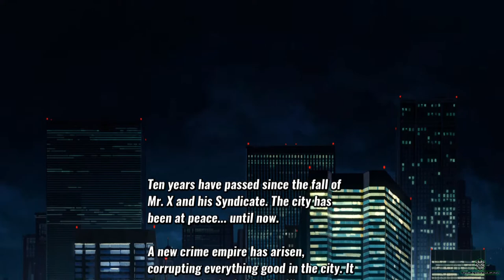Back To The Streets | Episode 1 | Streets Of Rage 4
Join Luke and Mart from Unimatrix Gaming with a Nostalgia Trip playing Streets of Rage 4!

Edited by Luke from Unimatrix Gaming